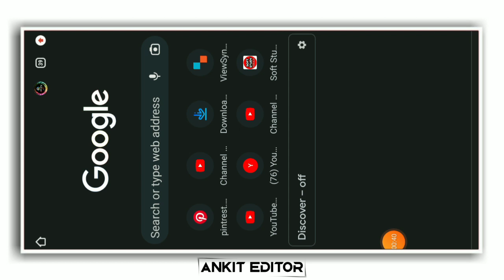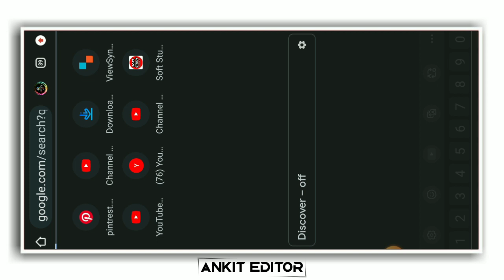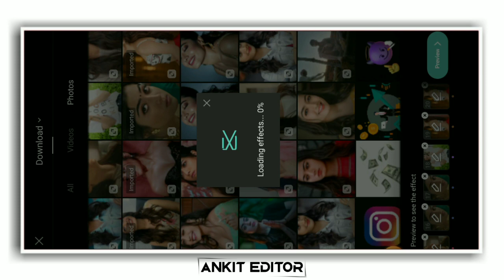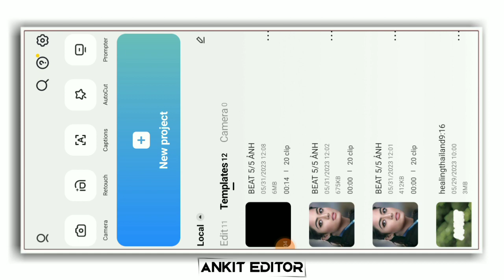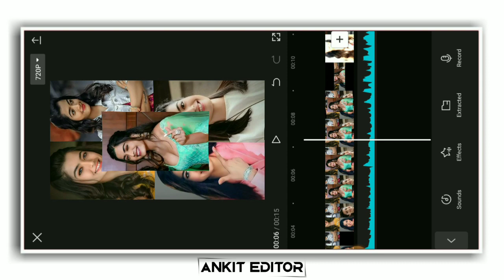Trending BEAT 5/5 ANH Reel Editing Tutorial capcut | Instagram Reels editing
BEAT 5/5 ANH Trending Reel Editing Tutorial | beat 5/5 anh capcut template | new capcut template

Template Link 👇
 Beat 5/5 Anh

beat 5/5 anh capcut template link

how to fix capcut template not showing in tiktok
The rdx Prince, Capcut template
Capcut video editing
Tahir editz
1 click me video editing kaise kare,
Capcut apk
Tech lokesh

beat5/5anhcapcuttemplate
beat5/5anhcapcut

Template Name 👇
Beat 5/5 ANH